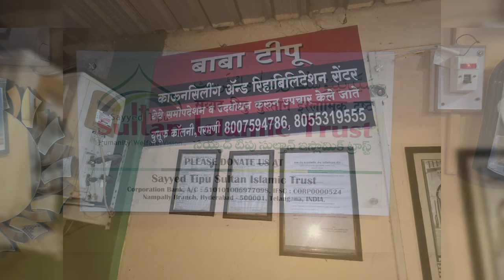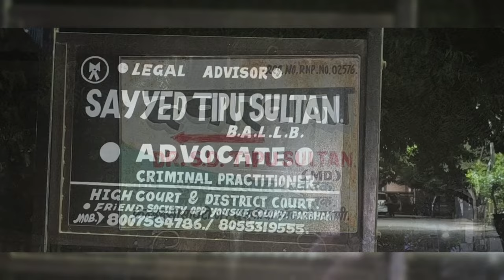mind dimagh par kry thy kala elm suno